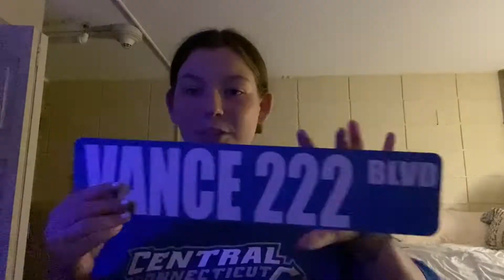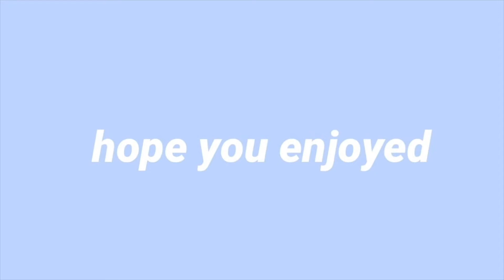college move in day | freshman year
socials:
remember you’re loved :)